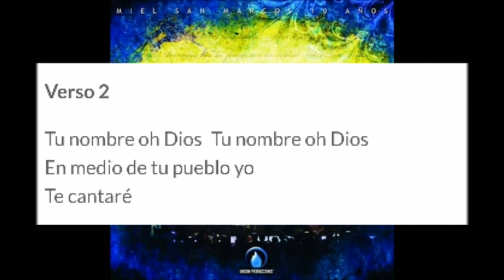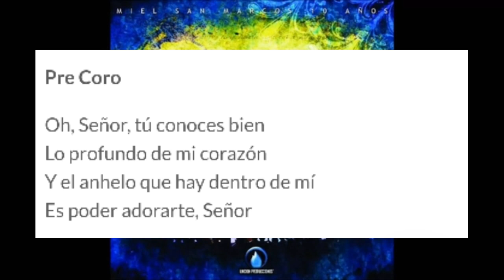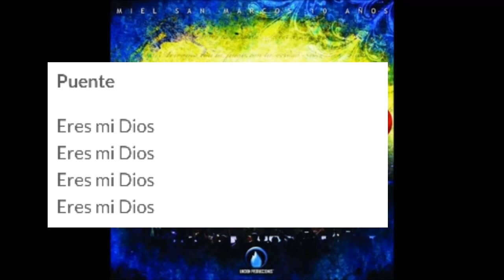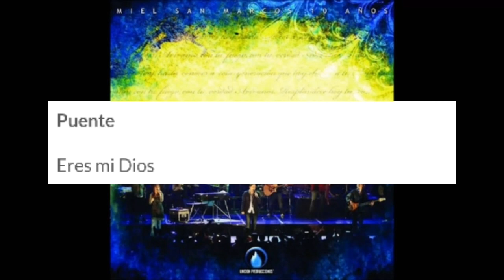Eres Dios - Miel San Marcos ( Pista karaoke, con coros)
¿ Cómo descargar este recurso con Fast Forward y cómo habilitar el mismo en tu pc para saltar links acortados automáticamente? ( Sugerido)